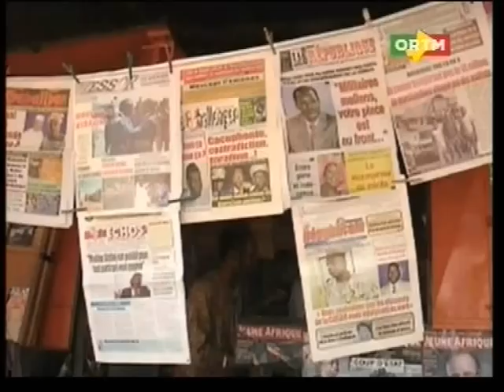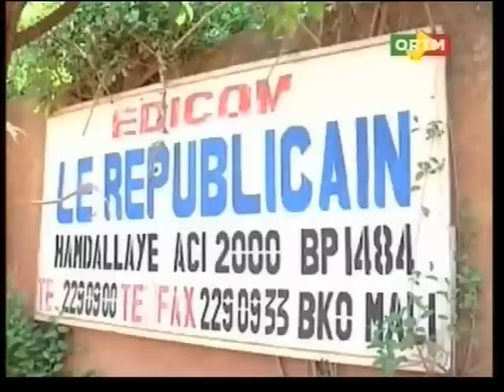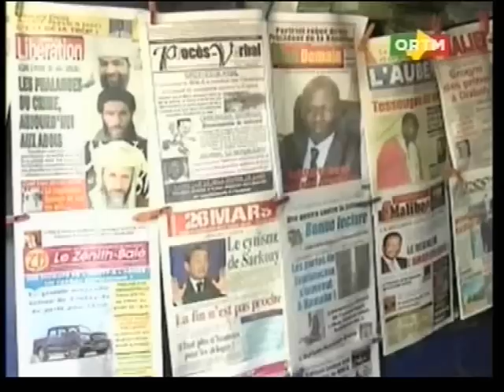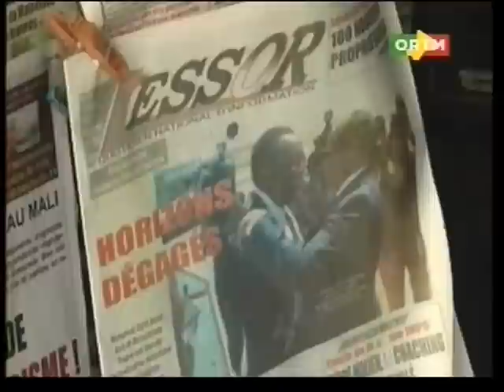Mali: Journée "presse morte" en soutien à un journaliste détenu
la presse malienne observe depuis ce mardi 12 mars, une journée "presse mort" pour exiger la libération du journaliste Boukary NDaou par les services de sécurité.